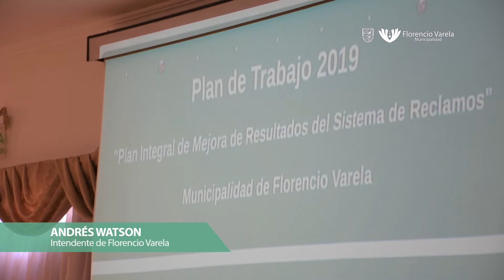Puesta en funcionamiento de un nuevo Software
Presentan nuevo sistema para modernizar la gestión municipal en reclamos
Ell intendente Andrés Watson mantuvo un encuentro con investigadores de la Universidad Nacional de Quilmes (UNQ), quienes presentaron el desarrollo de una nueva herramienta que buscará optimizar el sistema de reclamos y gestión de trámites del Municipio.
El Mandatario Comunal, frente a miembros del gabinete municipal ampliado, se interiorizó sobre el sistema, que incorpora nuevas tecnologías y agilidad a las gestiones que realizan los vecinos, unificando los sistemas utilizados hasta el momento (0800, web municipal y App del municipio).
De esta manera, se trata de mejorar la capacidad de respuesta a las demandas de los ciudadanos, sumando transparencia a la gestión mediante la puesta en funcionamiento de un nuevo software transversal a las distintas áreas de gobierno.
A través de la creación y puesta en marcha de una unidad central de programación (CPU), se podrá no sólo mejorar el rendimiento, optimizar recursos humanos y dotar de mayor practicidad y agilidad a los reclamos, ofreciendo un mejor servicio al vecino; sino también monitorear los resultados obtenidos, medir estadística y comparar con períodos anteriores.
La propuesta, con fuerte eje en la convergencia hacia un municipio digital, ya atravesó su etapa de diagnóstico y evaluación, y avanzará a lo largo del año con la búsqueda de resultados y sistematización del plan.